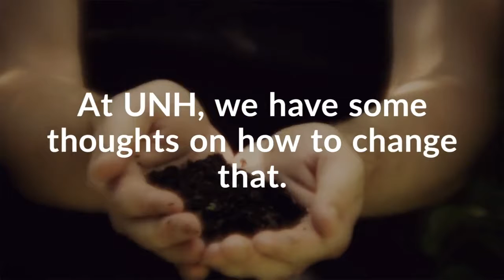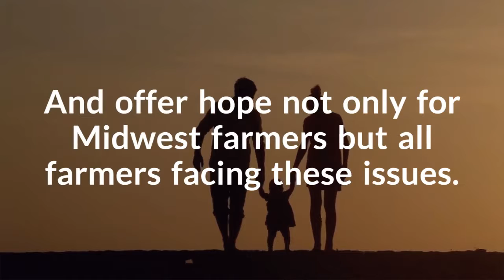New Guidelines Provide Farmers in Nation’s Breadbasket a Roadmap in Changing World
Midwest farmers experiencing more erratic rainfall and prolonged dry periods that have devastated crops now have new guidelines to help them manage the effects of climate variability. Researchers with the New Hampshire Agricultural Experiment Station at the University of New Hampshire have created a portfolio of strategic recommendations to guide future agricultural research, policy, and management specifically for the nation’s breadbasket.